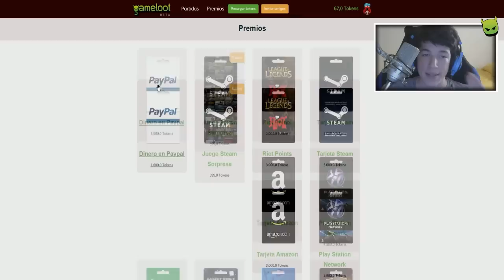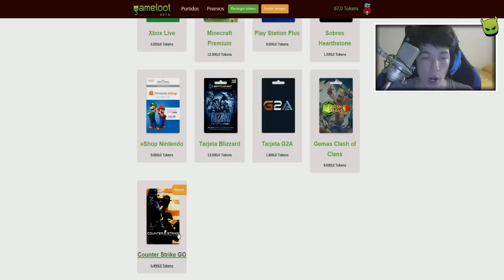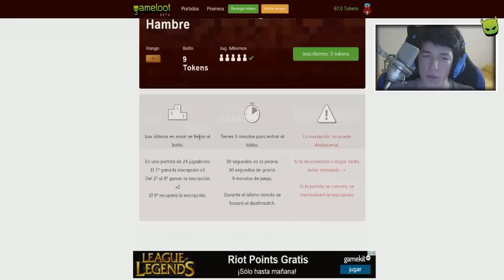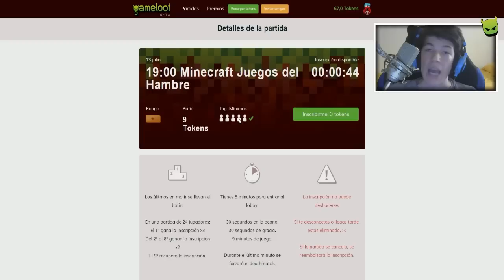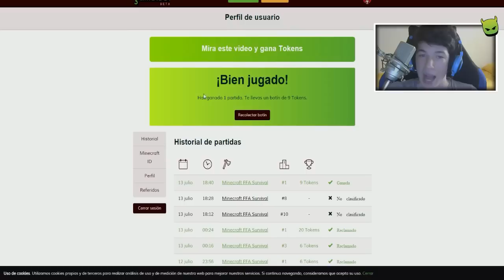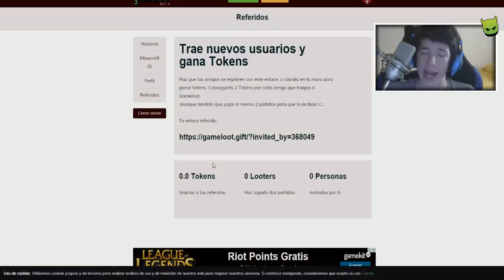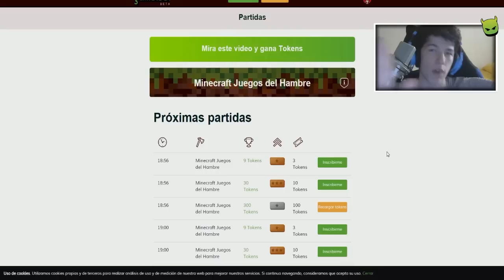GANA PREMIOS JUGANDO MINECRAFT | GAMELOOT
-- ¡GRACIAS! --

¡Como siempre agradezco que hayas decidido gastar una parte de tu tiempo en ver mis vídeos, tu like me ayuda a seguir creando contenido día a día, y si lo deseas puedes suscribirte para no perderte ningún vídeo!

►MÚSICA USADA: YOUTUBE LIBRARY, KEVIN MCLEOD

-- MI SET-UP Y FAQ --

--¡Espero verte pronto amig@!--